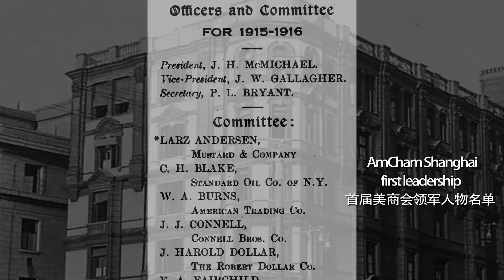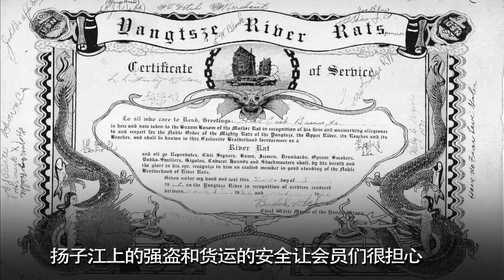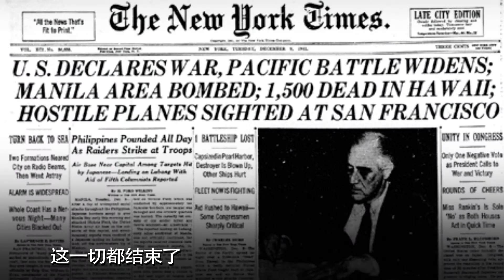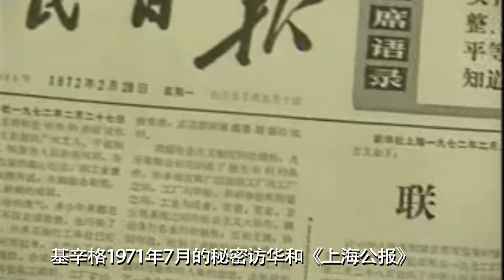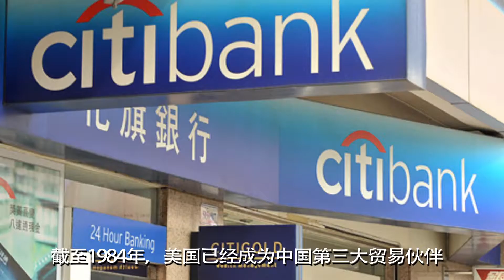AmCham 100yrs Aniversary Final V2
AmCham Shanghai history